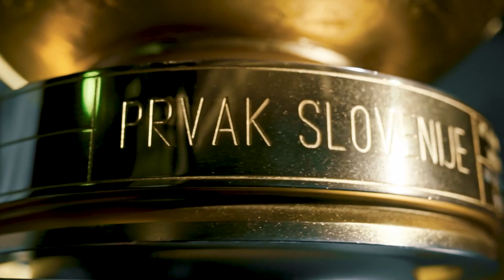PLTS, 8. kolo: Domžale - Mura 1:1